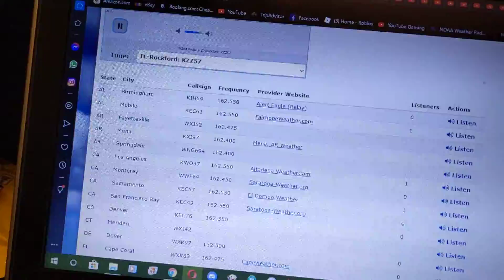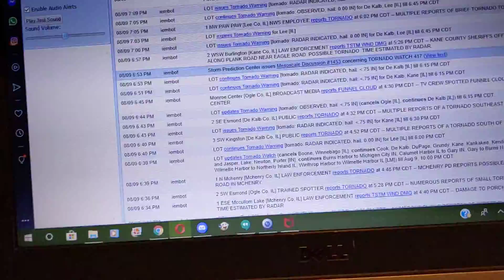TOR from Chicago (EAS #181)